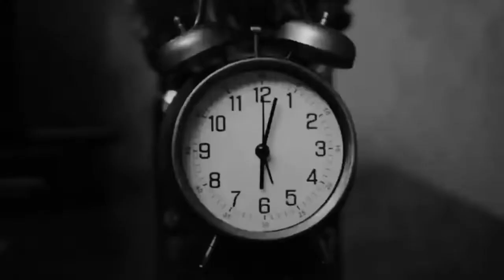Harmonize - You (Official Music Video)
Harmonize
uno
ibraah
corona
covid19
kondegang
kondemusicworldwide
diamond platnumz
wcb wasafi
rayvanny
mbosso
zuchu
lava lava
burnaboy
wizkid
snopdoog
davido
chriss brown
african music
afro east
east african sound
afro pop
jeje
bed room
sauti soul
khaligraph jones
nyanshisk
yemi alade
tiwa savage
rema
fire boy
joeboy
skiibii
gwajima
joti
mpoki
bongo movie
netflix
samatta
one night
High School
outside
mtaje
influencer
always
why
sorry
kamaliza
mood
serious love
diamond
platnumz
wasafi
movie
crack
Drake
Nice For What
God's Plan
Meant To Be
Chun-Li
Nicki Minaj
Ed Sheeran
I Like It
Freaky Friday
Psycho
J Balvin
Cardi B
Look Alive
The Middle
top songs
Bebe Rexha
zedd
sarkodie
j cole
atm
play
meek mill
jogodo
tekno
barbie tingz
mayorkun
bobo
zayn
let me
the weekend
proud
2 chainz
lil pump
real madrid
colors
wizkhalifa
kaka tuchat
magufuli
cnn
salim kikeke
darasa
quarantine
lock down
harmonize
high school
diamondplatnumz
lavalava
alikiba
makonda
konki
wasaftv
block89
wemasepetu
dogojanja
ireneuwoya
madee
wasafifestival
jux
vanessamadee
udaku
michezo
siasa
kapuni
manenoyakuambiwa
jonojoo
dizzimonline
mange
babalao
theone
kainama
nevergiveuup
mua
dudubaya
yemialade
kwetu
kanyaga
millardayo
bongo5
benpol
wasafimedia
wasafifm
hamisamobetto
mkubwafella
babutale
stamina
roma
mauasama
barakadaprince
bifu
exclusive
storybook
sns
kondeboy
lava
rich
mavoko
tutorial
trailer
drake
nickminaj
rihanna
card b
chun li
mangekimambi
Blaq
Jerzee
Eazi
Falling
For
(Official
Eagle/CEEK/AJ
ENT.
Afro
Beat
Harmonize You
east african
sound
Harmonize new song
Diamond platnumz new song
otilebrown
tembo
jeshi
tanzania
kenya
bongo
2022
upstead
chicago pd
hailey anne upton
hailey upton
jay halstead
jesse lee soffer
tracy spiridakos
upstead moments
upstead scenes
nbc
one chicago
upstead season 8
upstead one chicago
upstead edits
upton and halstead
cover
music
jay and hailey
hailey and jay
messi
neymar
upstead kiss
ueaf champion league
upstead chicago pd
upstead spoilers
cpd
halstead
upton
mrbeast
chicago pd edit
hailey upton edit
jay halstead edit
chicago pd jay
Harmonize ft Awilo Longomba & H baba - Attitude
Harmonize ft Awilo Longomba
H baba
Awilo Longomba
harmonize new song
Awilo
killy
roho
anjella
cheed
Insurance
health insurance
sports
health
gym
makeup
real estate
e commerce
make money
personal trainer
technology
health food
new
temutv
stephano temu
Diamond Platnumz
Ikulu
MAGUFULI
WEMA SEPETU
zari
Alikiba
HARMONIZE
habari
millard ayo
ccm
chadema
SAMIA SULUHU
RAISI SAMIA
SAMIA SULUHU Hassan
new song
HAMISA MOBETTO
mama DIAMOND
BABALEVO
mwijaku
kumbuka
KUMEKUCHA
magazeti
habari mpya
Trending
TANZANIA
Kenya
Trending Kenya
Dar
KONDEGANG
Wcb
Rayvanny ft zuchu
Rayvanny New song
Diamond platinumz
Zuchu
Zuchu new song
Killy
Ibraah
Ibraah new song
Anjella
Anjella new song
Lava lava
lava lava new song
Macvoice Ft Mbosso
Macvoice New song
Mbosso new song
Mbosso
Alikiba new song
Gidi video
Naogopa
Marioo ft Harmonize
Marioo Naogopa
Harmonize
diamondplatnumz
mbosso
lavalava
rayvanny
magufuli
alikiba
makonda
konki
wasaftv
block89
wemasepetu
dogojanja
ireneuwoya
madee
wasafifestival
jux
vanessamadee
siasa
kapuni
manenoyakuambiwa
jonojoo
dizzimonline
mange
babalao
theone
kainama
nevergiveuup
mua
dudubaya
yemialade
kwetu
kanyaga
millardayo
bongo5
benpol
wasafimedia
wasafifm
hamisamobetto
mkubwafella
babutale
stamina
roma
darasa
mauasama
barakadaprince
bifu
exclusive
storybook
sns
harmonize
uno
kondeboy
diamond platnumz
wasafi tv
WCB
Bongo 5
Millard Ayo
Dizzim Online
Clouds Media
Shilawadu
Magufuli
Wema Sepetu
Zari
Mange Kimambi
Yanga
Haji Manara
Mashabiki Yanga
Usajili Yanga
Yanga Vs Coastal Union
Fiston Mayele
Feittoto
usajili Yanga
Ligi Kuu
Jesus Moloko
Chico Ushindi
Manara Yanga
Manara Simba
Senzo Yanga
Simba
Simba Vs Mbeya City
Chama Simba
Chama Yanga
Tuisila Kisinda
Msuva Yanga
diamond
sikomi
niache
kwangwaru
eneka
waka
hallelujah
nana
kidogo
fire
makulusa
baila
pamela
iyena
baikoko
nikuone
sijaona
tetema
niteke
niuwe
simba
jeje
gere
sound
wizkid
davido
despacito
inama
mtasubiri
foa
first of all
ckay
nawaza
burna boy
chris brown
waah
yope
fresh
africa
naija
amapiano
rema
omah lay
adekunle gold
trending
tutorial
highlights
azam
the story book
siwezi
Diamond Platnumz wonder
Foa diamond Platnumz
Diamond Platnumz behind the scenes wonder
TANASHA
ALICHOSEMA
DIAMOND NA TANASHA
BALAA LA HARMONIZE
BALAA LA DIAMOND
FULL VIDEO
RAIS MAGUFULI
KWANGWARU
WASAFI
WASAFI MEDIA
WASAFI TV
KONDE GANG
HARMONIZE AMJIBU
DIAMOND AMJIBU
ZARI
akaunti ya diamond yafutwa YouTube
yafutwa
akaunti ya diamond
YouTube ya daimond
platnumz
diamond platnumz wonder
diamond platnumz wonder video
diamond platnumz video
diamond platnumz music video
first of all ep
TG Omori
diamond platnumz wonder reaction
diamond platnumz reaction video
diamond platnumz first of all ep
gidi
cubcam
cubreacts
reaction
official
music
reaction video
official video
music video
diamond wonder
mama dangote
SONA
MDOMO